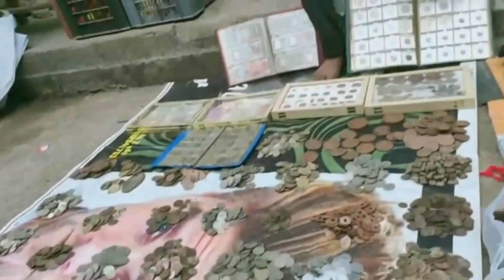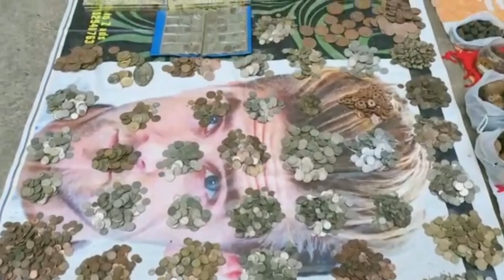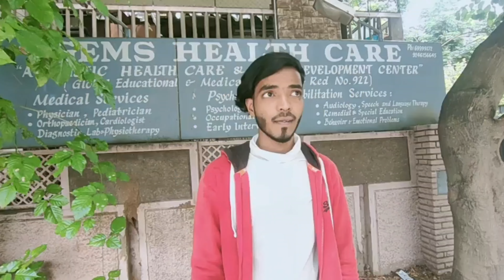MY First vlogs Chor bazar|| NAWAZ DADUS || Independent vlogs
Show some love more than videos like share subscribe my channel which video contain you maybe comment thank you for watching my video and comedy videos love you guys you and see you and next video mod Dena update follow my Instagram  page

Instagram Nawaz Dadus